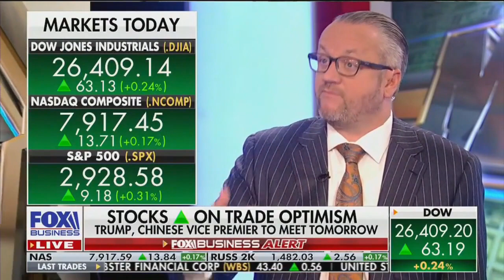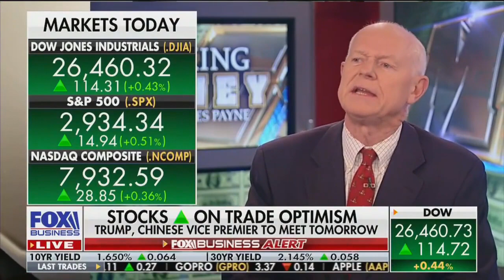David L. Bahnsen with Charles Payne's Making Money discussing the China Trade Talks Today.